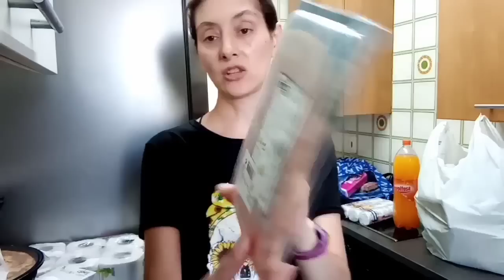Compra CARREFOUR (vlog 279) El MEJOR cepillo ALISADOR